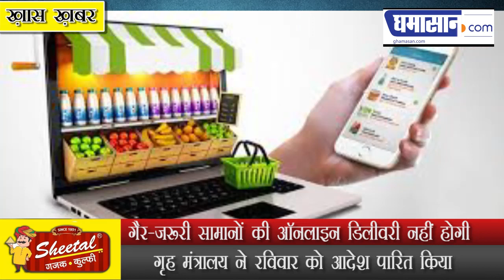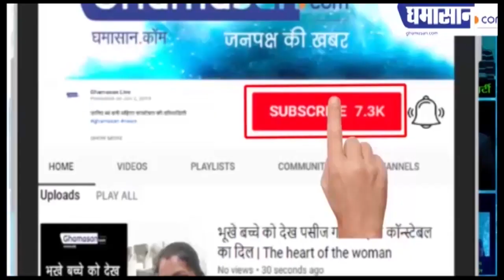Lockdown तक ऑनलाइन खरीदी पर सरकार की रोक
गैर-जरूरी सामानों की ऑनलाइन डिलीवरी नहीं होगी
 गृह मंत्रालय ने रविवार को आदेश पारित किया